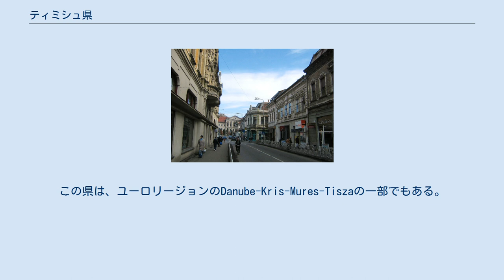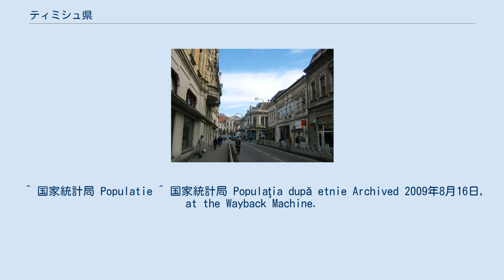ティミシュ県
ティミシュ県（ティミシュけん、Judeţul Timiş）は、ルーマニア・バナト地方の県。
県都はティミショアラ。
 県名はティミシュ川から来ている。
この川は古代ローマ時代にはティビシスまたはティビスクスとして知られていた。
この県は、ユーロリージョンのDanube-Kris-Mures-Tiszaの一部でもある。
民族構成は次のとおり。
 面積は8,697km²で、ルーマニアの県で一番広い。
東はフネドアラ県、西はセルビア、北はアラド県とハンガリー、南はカラシュ＝セヴェリン県に接する。
 東の境には南カルパティア山脈の一部であるポヤナ・ルスカ山地がある。
西に向かって標高は低くなり、パンノニア平原の東部となる。
県には多くの川が流れており、重要な河川としてベガ川とティミシュ川がある。
 ティミシュ県は、ルーマニアでもっともダイナミックに経済が発展している地域の1つである。
その伝統と位置のために外国からの投資の比率が高い。
 県の主要な産業には、機械製造、食品製造、化学工業、織物工業、電子部品製造などがある。
 ^ 国家統計局 Populatie ^ 国家統計局 Populaţia după etnie Archived 2009年8月16日, at the Wayback Machine.